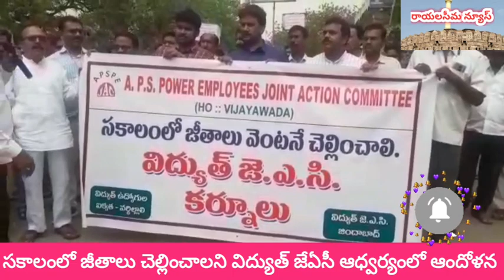జీతాలు చెల్లించలేని అసమర్థ ప్రభుత్వం || విద్యుత్ జేఏసీ ఆధ్వర్యంలో కర్నూలులో ఆందోళన